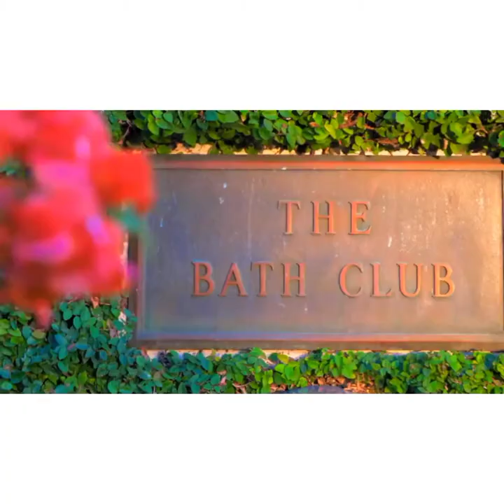Luxurious Lifestyle : The Luxury🤑 Lifestyle of Billionaires 💰 Luxury Home series 4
Luxurious Lifestyle : The Luxury🤑 Lifestyle of Billionaires 💰 Luxury Home series 1

Luxury Lifestyle: The Luxury Lifestyle of Billionaires

Get ahead from Grass to Grace, nothing to something really worth every bit of the effort put.🤑 Energize and visualize yourself becoming a billionaire by watch this video again and again🤑

You Won’t Want To Miss This Amazing Showing Of The Millionaire Luxury Lifestyle That You Can Achieve One Day. The Life Of A Billionaire Is Truly Amazing To See. 💰Visualizing Billionaire Lifestyle | Life Of Billionaires | Luxury Lifestyle In This Video, You’ll See The Life Of real Billionaire’s Lifestyle.

Living billionaire luxurious lifestyle required been deeply motivated as a CEO/ Business Entrepreneur, you've got to enjoy the ride by building your empire

Enjoy this video with Good Billionaire inspiring Background music